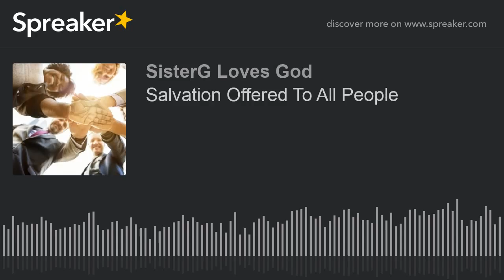Salvation Offered To All People (part 2 of 4)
For the grace of God has appeared that offers salvation to all people. Titus 2:11

Listen to the podcast while reading the Scriptures below:

Titus 2:11-18 NIV

11 For the grace of God has appeared that offers salvation to all people.

12 It teaches us to say “No” to ungodliness and worldly passions, and to live self-controlled, upright and godly lives in this present age,

13 while we wait for the blessed hope—the appearing of the glory of our great God and Savior, Jesus Christ,

14 who gave himself for us to redeem us from all wickedness and to purify for himself a people that are his very own, eager to do what is good.

15 These, then, are the things you should teach. Encourage and rebuke with all authority. Do not let anyone despise you.

SisterG Loves God

for other show information etc.